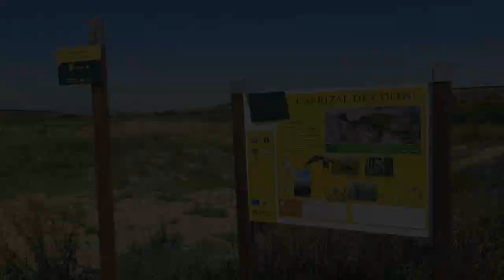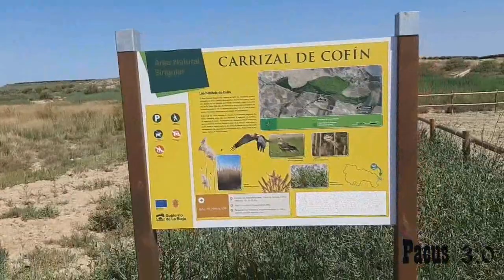Caza con hurón, el gran protagonista 2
Segunda parte del vídeo en el que muestro en profundidad la caza con hurón. Y no me refiero a los lances, me refiero a lo que hay antes y después, al trabajo que lleva desde que los cargamos, hasta que los dejamos. No sólo es ir al campo a disparar, hay mucho más detrás que voy a intentar mostraros. Evidentemente también hay lances compañeros. Espero que disfrutéis de esta segunda parte.
Un saludo y sed felices!!

Canciones que aparecen en el vídeo:
Barely Small  / Green Leaf Stomp / Parkside / Morning Mandolin / Banjo Short / Reuben s Train / Catch Up / Jenny´s Theme